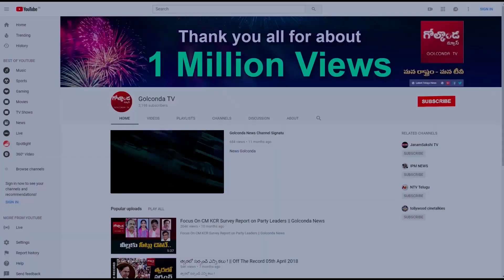దేశభక్తి పేరుతో ఎందుకీ వంచన ? - Modi's deception in the name of patriotism? | Golconda TV